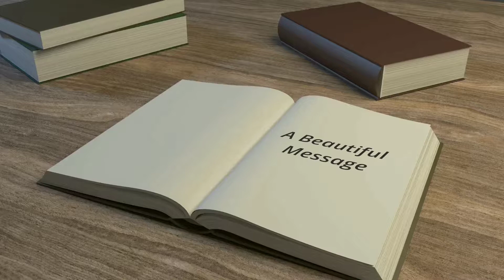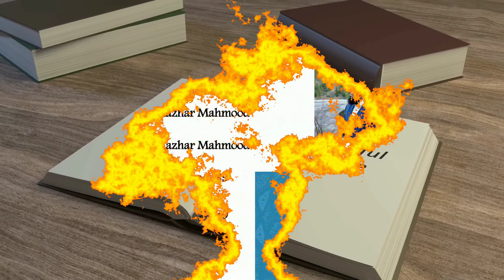Sūrah al Fātihah | A Beautiful Word #4 | Imam Mazhar Mahmood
Tafseer Reflections:

- Grammatical Explanation For Bismillāh (In The Name of Allāh, what?
-A brief glance into the 1st revelation upon the Prophet Muhammad (peace and blessings upon him)
- Answering the allegation that the Prophet Muhammad suffered psychological imbalance